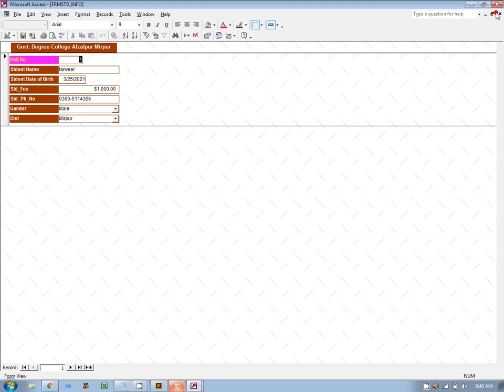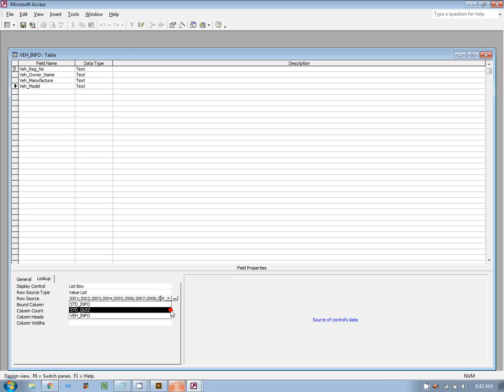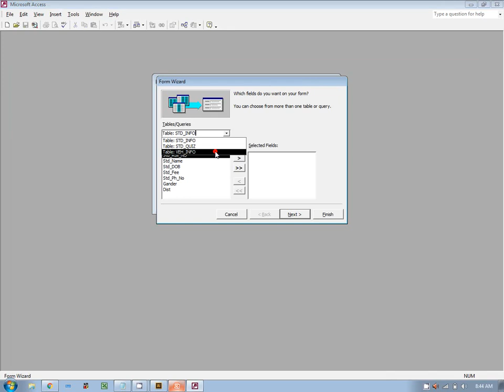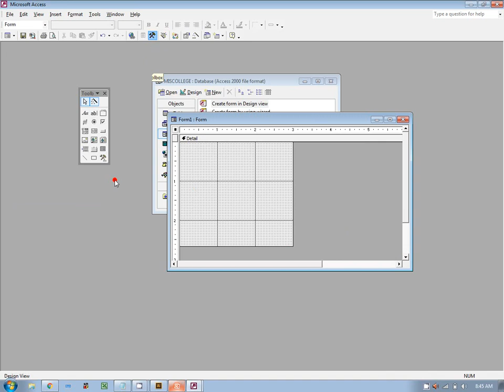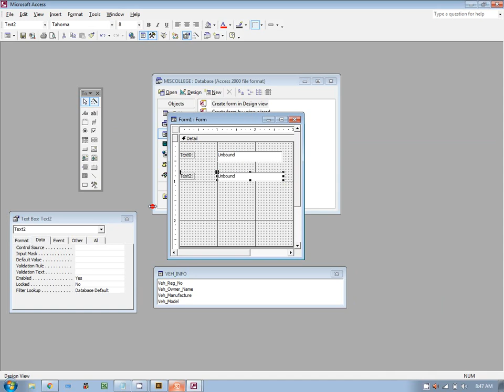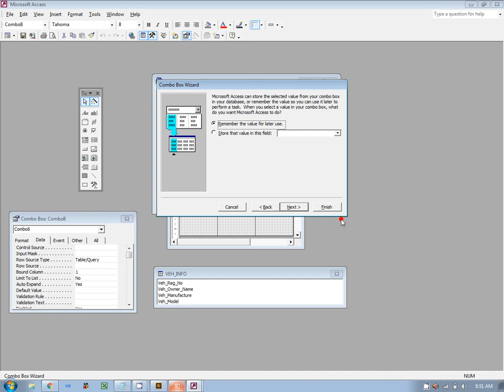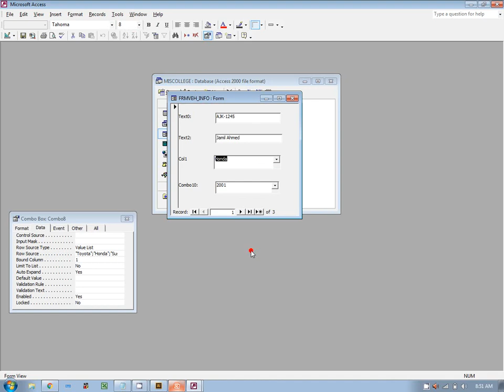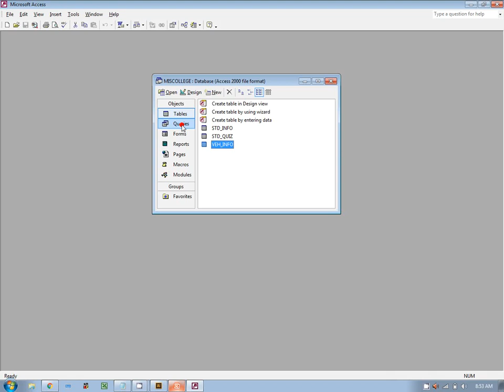How to design FORM in MICROSOFT ACCESS using DESIGN VIEW II Tool Box II Properties Setting